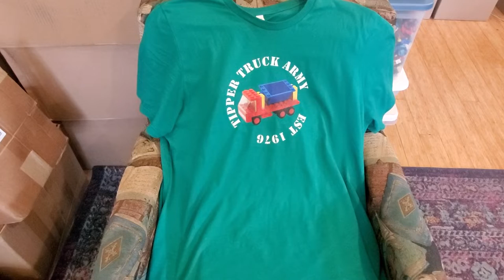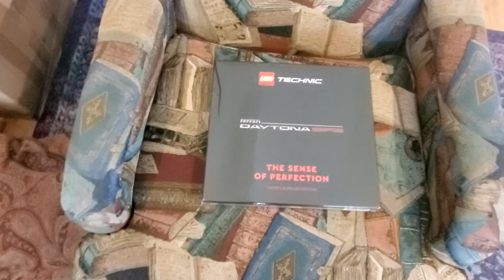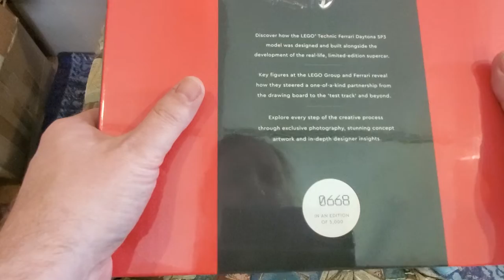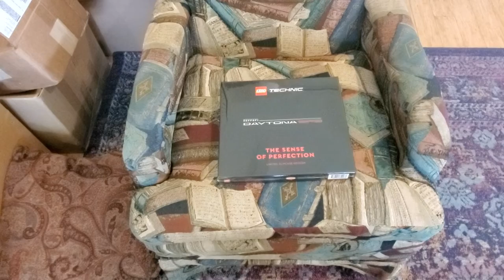Lego Haul #404 - A BrickTsar Tipper Truck Army story & Lego related items found @ Origins Game fair!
So, this video starts with a story about a stop on the way home from Origins, where I think I ran into someone who knew of BrickTsar's Tipper Trucks - because I was wearing my Tipper Truck Army T-shirt while shopping at Grampa's Cheese Barn in Ohio, a bit South of Cleveland!

Plus some items I found at Origins that were Lego related.

DOTU Bricks at Gmail

Contact address:
DOTU Bricks [Name]
5607 Palmyra Rd Suite 183 [Street and number information]
Pittsford, NY 14534 [City/Town, State, Postal Code]
USA [Country]

A Note for comments:  If you place a comment on a video, as a reply to any other comment, mine or someone else's - I will not necessarily receive a message about it, nor be able to see it when I click on   my YouTube link for new messages. So, to get me to see a message on a video, make sure it is a primary comment.